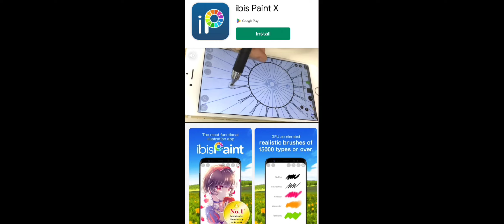Tom And Jerry Game